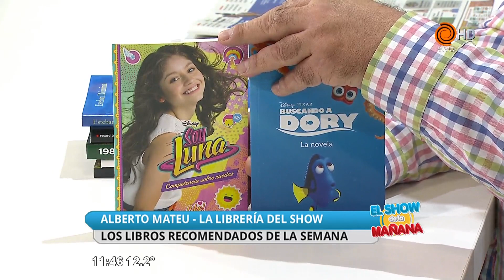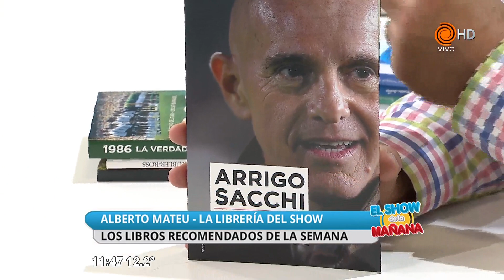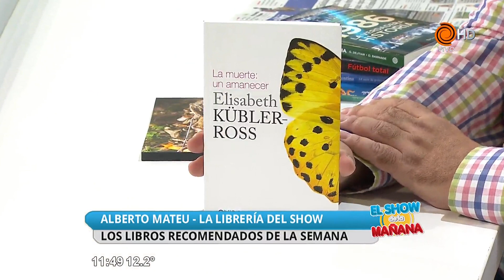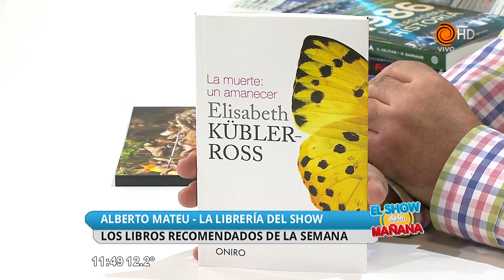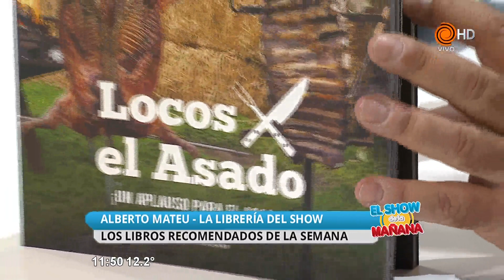Fútbol total de Arrigo Sacchi y otros libros de la semana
Para conocer las novedades y recomendaciones en el mundo literario, Alberto Mateu presenta los libros de la semana.